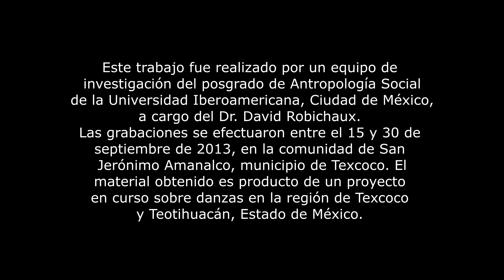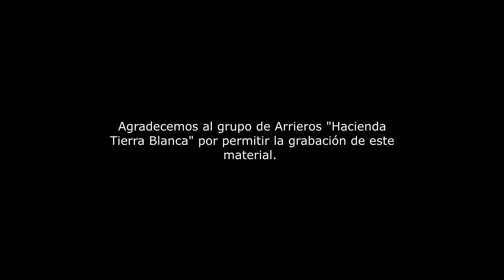Arrieros "Hacienda Tierra Blanca"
Este trabajo fue realizado por un equipo de investigación del posgrado de Antropología Social de la Universidad Iberoamericana, Ciudad de México,
a cargo del Dr. David Robichaux. Las grabaciones se efectuaron entre el 15 y 30 de septiembre de 2013, en la comunidad de San Jerónimo Amanalco, municipio de Texcoco. El material obtenido es producto de un proyecto en curso sobre danzas en la región de Texcoco  y Teotihuacán, Estado de México.